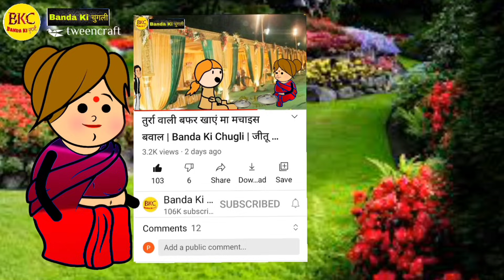तुर्रा वाली चली चीर छावें,गिरी धड़ाम | Banda Ki Chugli | Jeetu Yadav Banda | Hindustani Chugli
आज का वीडियो है 👉 तुर्रा वाली चली चीर छावें,गिरी धड़ाम | Banda Ki Chugli | Jeetu Yadav Banda | Hindustani Chugli |

बदौसा वाली के लड़का का कुआँ पूजन | Kua Pujan Song | Banda Ki Chugli | Hindustani Chugli | Jeetu Yadav

बदौसा वाली के भा लड़का,तुर्रा वाली गाइस स्वाहर दादर | Banda Ki Chugli | Banda Wali Chugli | Jeetu Yad

यदि हमारे द्वारा बनाई गई वीडियो से आपकी भावनाओं को किसी भी प्रकार से ठेस पहुचती है तो हम आपके क्षमा प्रार्थी हैं और आपसे अनुरोध करते हैं कि इसे दिल पर न लें।

हमारे चैनल बाँदा की चुगली का उद्देश्य आपको हसाना है ना कि आपकी भावनाओं को किसी भी प्रकार से ठेस पहुचाना।

वीडियो देखने के लिए आपका दिल से धन्यवाद,

                 - Related Search -

Banda chugli
Banda comedy
up ki chugli
बाँदा कॉमेडी
Chugli
बाँदा के चुगली
banda wali
Bandawali chugli
Banda Chugli
बाँदा चुगली
banda ki chugali
banda ki chuglee
Bandar comedy
tindwari wali chugli
Banda wali chugali
तुर्रा वाली
Turra wali
dehati comedy
बाँदा वाली कॉमेडी
सोहर गीत
सोहर दादर गीत
sohar dadar geet
sohar geet
sohar dadar song
khatehta wali
jija sali comedy
bundelkhand comedy
bagheli comedy
अतर्रा वाली के भे बिटिया,तुर्रा वाली गाइस स्वाहर दादर
अतर्रा वाली के बिटिया का नामकरण
khaprail
खपरैल
cheer kaise chhate hai